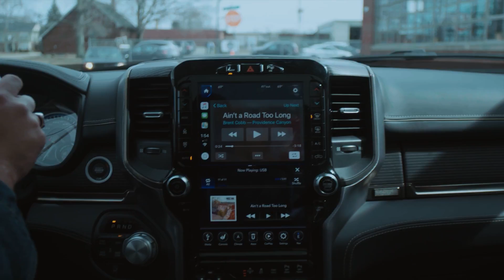RAM Trucks Presents: On The Road with Brent Cobb (New Orleans)